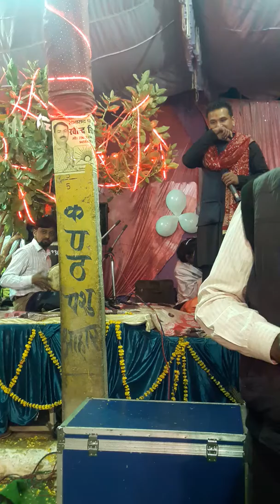anand1695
Harsh kanpur